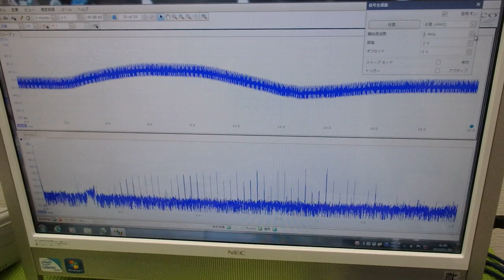非線形振動現象をコントロールする超音波技術 ultrasonic-labo